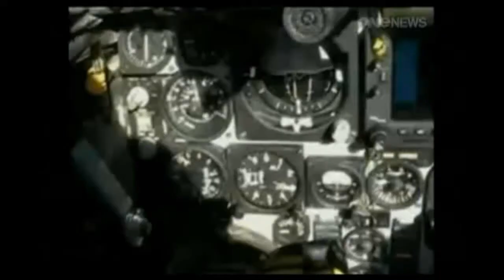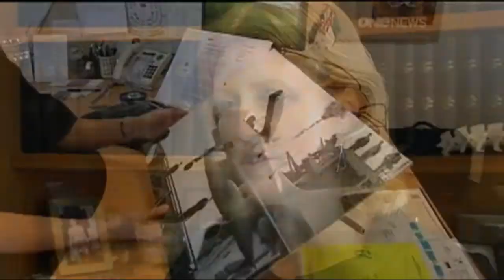A-4K Skyhawks: The Saga Continues (2009)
***  Video courtesy of & copyright owned by TVNZ  ***
Broadcast (New Zealand): 31st October, 2009.

Questions asked about the potential US buyer of the strike wing (Tactical Air Services).

Don Simms (in this video) & Nick Lee Frampton's excellent book "Skyhawks - The History of the RNZAF Skyhawk" at:

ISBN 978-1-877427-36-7